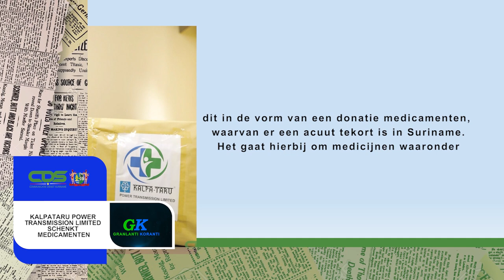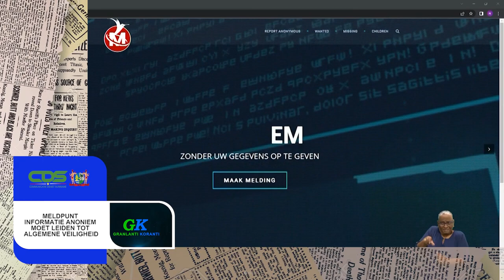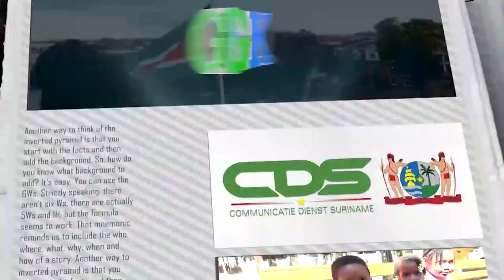𝔾ℝ𝔸ℕ𝕃𝔸ℕ𝕋𝕀 𝕂𝕆ℝ𝔸ℕ𝕋𝕀 (AUKAANS), DD 7 JUNI 2022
De onderwerpen in deze aflevering zijn:
Kalpataru Power Transmission Limited schenkt medicamenten
Minister Tjong-Ahin staat stil bij Wereldmilieudag
Meldpunt Informatie Anoniem moet leiden tot algemene veiligheid